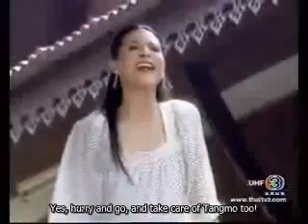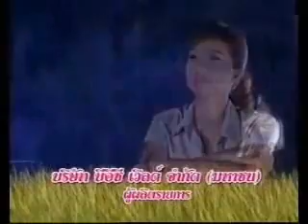Looksao Gumnan 28.4 (Eng Sub)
namfon patcharin tui af3 ลูกสาวกำนัน